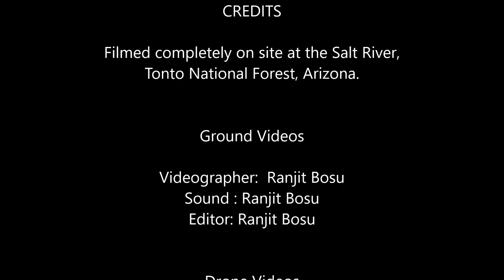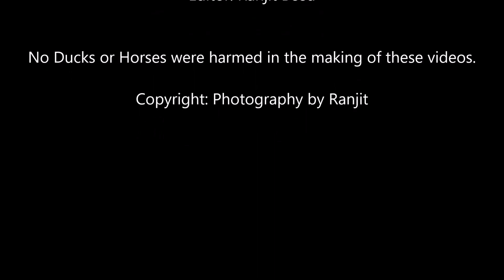Wild Horses Of The Salt River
Video showing the beautiful Wild Horses located in the Salt River area near Phoenix Arizona.  This video includes footage from my Drone as well a from my Phone.  Enjoy and leave a comment or a like...